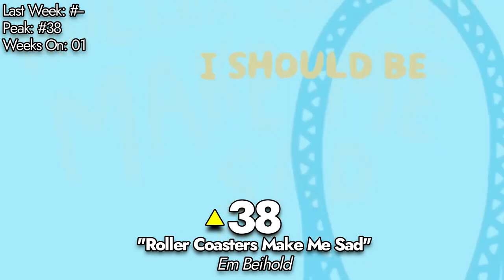Top 20 Songs: March 2023 (11/03/2023) I Billboard Top Music Charts 2023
Biggest Drop: Dove Cameron, Khalid – We Go Down Together (-11)
Greatest Gainer: The Weeknd – Die For You (+24)
BOTTOM 20:
21 Carly Rae Jepsen – Surrender My Heart +2
22 Måneskin – GASOLINE  2
23 Stephen Sanchez ft. Em Beihold – Until I Found You -4
24 ArrDee – Loser +1
25 Stormzy – Firebabe -3
26 Taylor Swift – Lavender Haze -5
27 NF – Hope +2
28 Raye – The Thrill Is Gone. +6
29 Sam Smith ft. Kim Petras – Unholy -3
30 Lizzo ft. SZA – Special +5
31 Ava Max – Million Dollar Baby -4
32 Niall Horan – Heaven +7
33 KAROL G, Shakira – TQG NEW
34 bbno$ – chipotle +7
35 Bebe Rexha – Heart Wants What It Wants +2
36 Kaiser Chiefs – How 2 Dance -8
37 Louis Tomlinson – Out Of My System -7
38 Em Beihold – Roller Coasters Make Me Sad NEW
39 Carly Rae Jepsen ft. Rufus Wainwright – The Loneliest Time -8
40 Meghan Trainor – Made You Look -8
41 Linkin Park – Lost -5
42 Rema, Selena Gomez – Calm Down -2
43 Taylor Swift – Anti-Hero -1
44 Sam Fischer, Amy Shark – High On You NEW
45 Alec Benjamin – Paper Crown NON-MOVER
46 bbno$ – top gun -3
47 Kali Uchis – Moonlight NEW
48 The Weeknd – Nothing Is Lost -1
49 Dove Cameron, Khalid – We Go Down Together -11
50 Arctic Monkeys – Body Paint -2
DROPOUTS:
Paramore – This Is Why
bbno$ – sophisticated
Elle King – Try Jesus
Paramore – Running Out Of Time